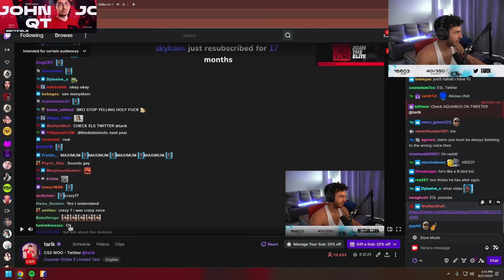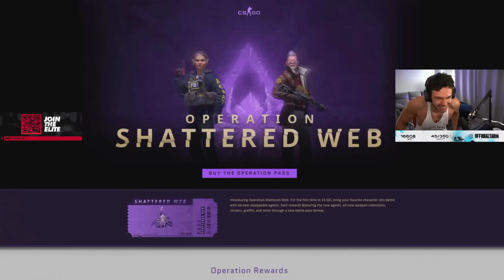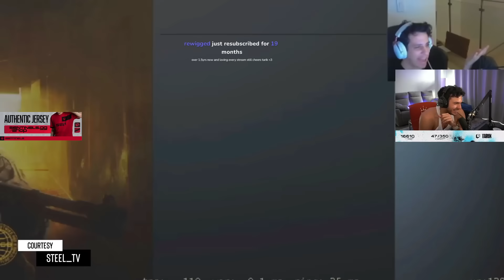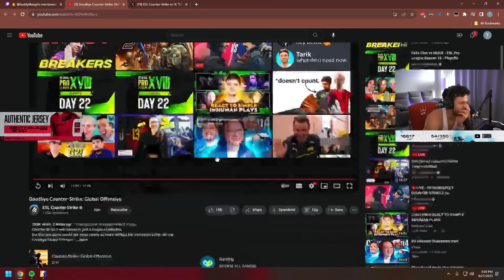Tarik Reacts To 'Goodbye Counter Strike: Global Offensive'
Thank you CS:GO. o7
Also, thank you @tarik